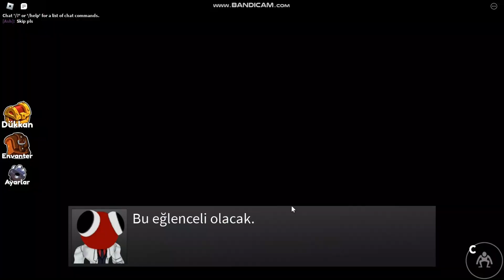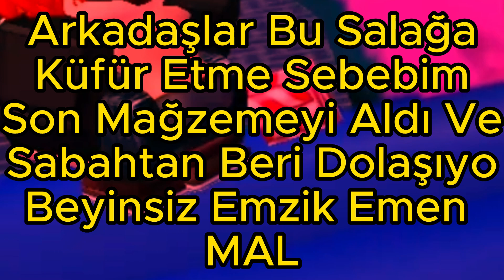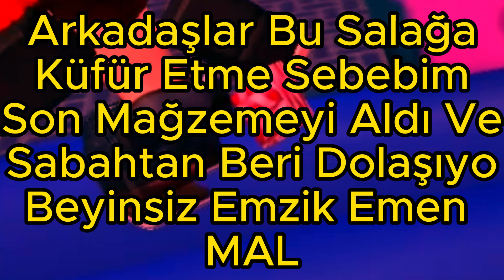Rainbow Friends 2  Bölüm: #1 Efsane Oyun Geri Döndü  Roblox  Türkçe